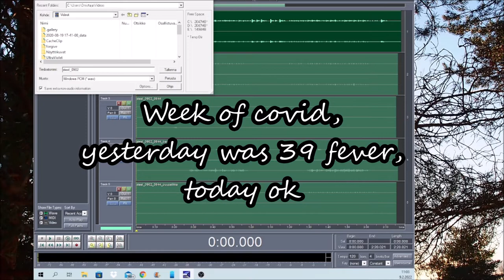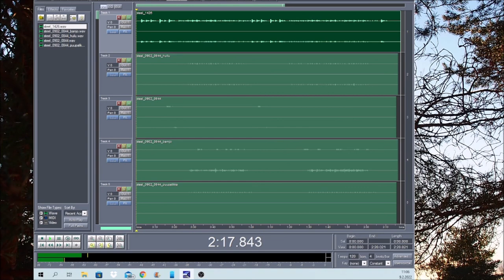Fever desert 09022022 Holopainen